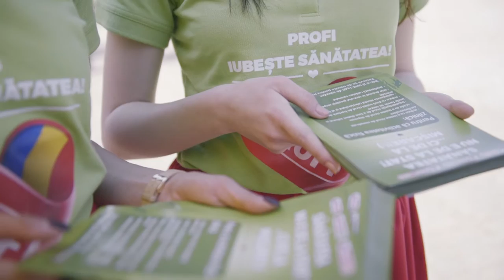Profi are grija de sanatatea ta – Campania Fara Fumuri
Profi iubeste sanatatea a demarat in martie printr-un program-concurs cu o durata de trei luni, menit sa-i incurajeze pe fumatori sa se lase de fumat. Cateva zeci de fumatori din reteaua PROFI s-au inscris in concurs. Fiecare dintre cei care nu au mai fumat deloc pana la sfarsitul acestui prim pilon al platformei de sanatate au primit cate o bicicleta.
Dovedindu-se deja de succes in interiorul retelei, programul anti-fumat din cadrul platformei PROFI iubeste sanatatea s-a extins acum si catre publicul larg.
Provocarea “De la nicotina la arta”, s-a desfasurat in zone centrale din Iasi (15-17 aprilie), Timisoara (22-24 aprilie) si Bucuresti (22–24  aprilie). Invitatia a fost simpla si atragatoare: schimba un obicei daunator sanatatii, cu un fruct. Astfel, promoterite zambitoare au propus tuturor fumatorilor intalniti in cale sa renunte la tigari in schimbul cate unui mar ce poarta logo-ul PROFI.
Facandu-si din prevenirea imbolnavirilor un obiectiv pe termen lung, magazinele PROFI au devenit si prima companie privata care s-a alaturat si Forumului National de Preventie.
Cu peste 9500 de angajati si 387 de magazine in 185 de localitati, PROFI este reteaua de retail modern cu cea mai mare acoperire din Romania, iar capacitatea sa de a desfasura un program de sanatate la o astfel de scala are toate sansele sa afecteze in bine sanatatea unui numar semnificativ de oameni.
Profi - mai ieftin, mai bun, mai aproape!